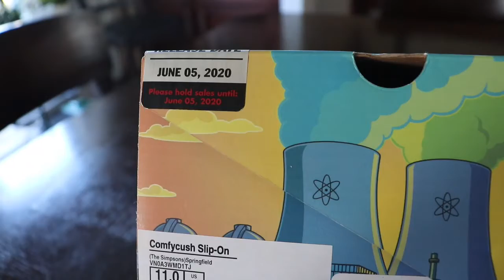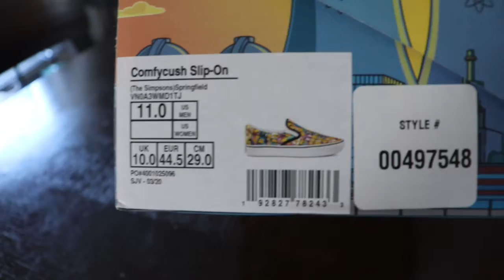simpsons vans shoes review!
Musically @jacobthibault